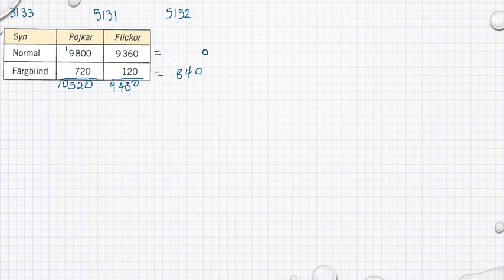Matematik Ma 1a röd Kapitel 3 Sannolikhetslära Experimentella sannolikheter 3133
Matematik Ma 1a röd   Kapitel 3   Sannolikhetslära   Experimentella sannolikheter   3133       Besök gärna min google site för mer matte videoklipp :